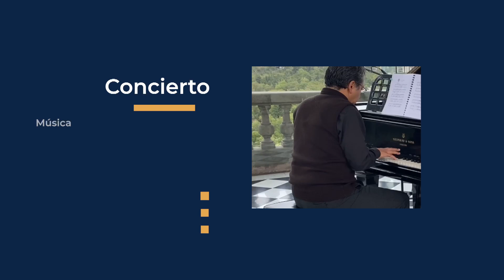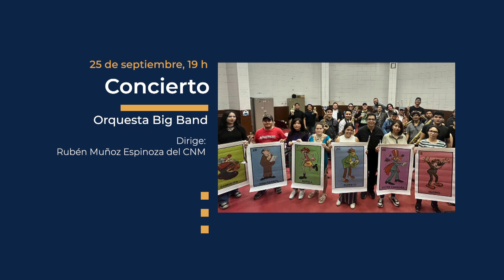Ensamble de Jóvenes Solistas de la Escuela Superior de Música del INBAL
80 Aniversario del Museo Nacional de Historia
Castillo de Chapultepec